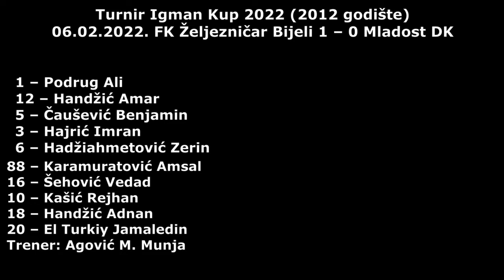06.02.2022. FK Željezničar Bijeli 1:0 Mladost DK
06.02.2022.  FK Željezničar Bijeli 1:0 Mladost DK